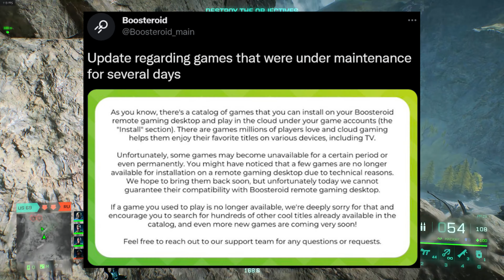Is BOOSTEROID In TROUBLE? Games Are Missing, Some May Not Come Back.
We got an update for Boosteroid surrounding games going under maintenance and what's going on as well as information regarding games potentially leaving all together. We'll be breaking down the latest in this video!

0:01 - Start
0:10 - What's Going On?
1:06 - Official Boosteroid Response
1:59 - Is This Okay?